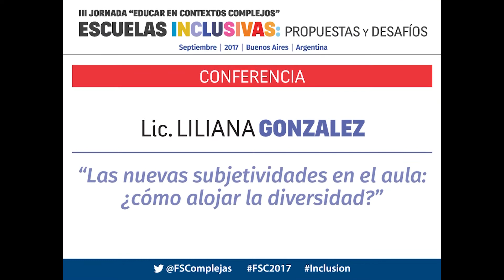Liliana González: Las nuevas subjetividades en el aula (3-4) Jornada 2sep2107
Conferencia de la Lic. Liliana González (Córdoba) » "Las nuevas subjetividades en el aula: ¿cómo alojar la diversidad?" en el marco de la Jornada ESCUELAS INCLUSIVAS realizada el 2 de septiembre de 2017 en CABA (Parte 2 de 4)